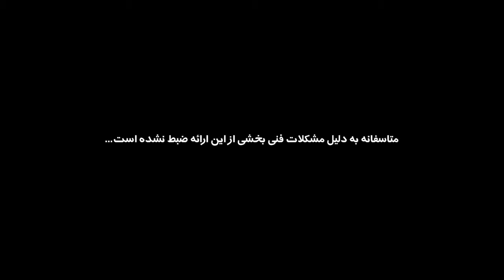معرفی بنیاد نرم‌افزارهای آزاد/متن‌باز ایران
ارائه‌دهنده: محمد دماوندی
ایجاد یک بنیاد غیرانتفاعی و غیردولتی به منظور ساماندهی اجتماعات کاربری و تشکل‌های حول نرم‌افزارهای آزاد/متن‌باز و حمایت از افراد آزادکار و کسب‌وکارهای نوظهور در این عرصه و هم‌افزایی دانش و تخصص موجود در این حوزه به منظور تقویت صنعت نرم‌افزاری کشور بر پایه نرم‌افزارهای آزاد/متن باز در دستور کار سازمان فناوری اطلاعات ایران قرار گرفته است. از این رو معرفی کوتاهی از اهداف و لزوم استقرار چنین بنیادی با مشارکت بدنه جامعه نرم‌افزاری کشور بیان خواهد شد. علاوه بر مواردی که عنوان شد، تشکیل یک ساختار حقوقی قدرتمند، امکان حمایت مالی و معنوی دستگاه‌های دولت را می‌توان جزو یکی از بزرگ‌ترین دستاوردها بیان کرد.